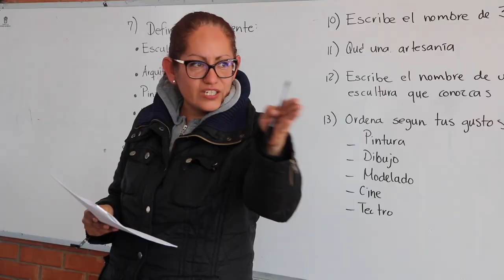SNTE contribuye y fortalece Nueva Escuela Mexicana